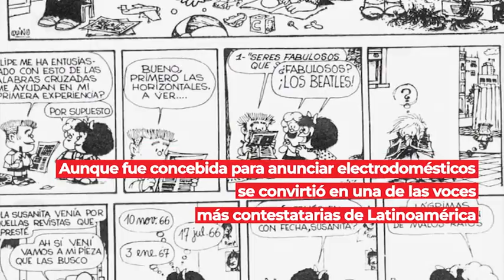Efemérides 29 de setiembre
Nace en 1547 Miguel de Cervantes Saavedra... en voley Perú pierde en 1988 la medalla de oro en la olimpiada de Seúl.. Nace en 1940 el cantante Nicola Di Bari... Fallece en 1998 el compositor Mario Cavagnaro...